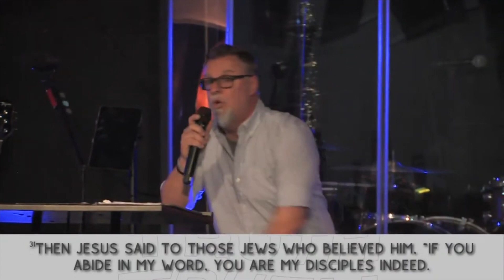Truth, Know It 1-17-21